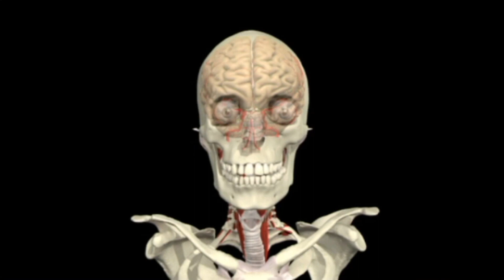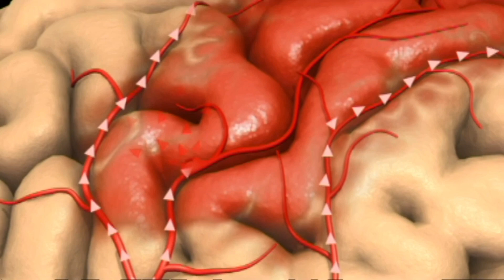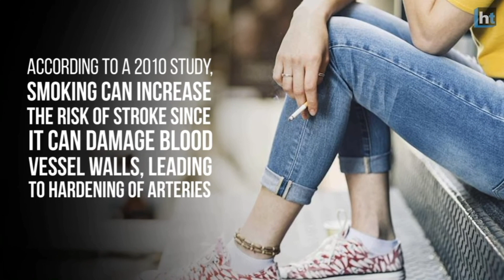How a stroke can cause epilepsy and/or a seizure.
Let’s look into what exactly happens in your brain during a stroke and how it might cause you to develop epilepsy.

Musician: @iksonmusic